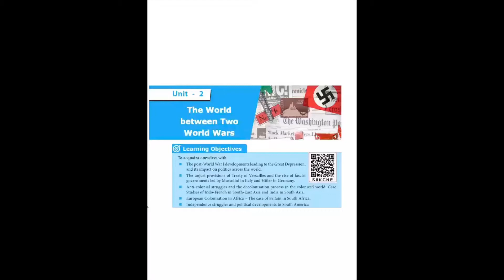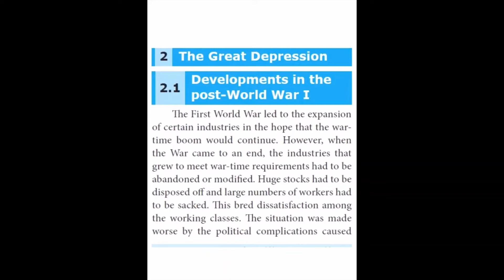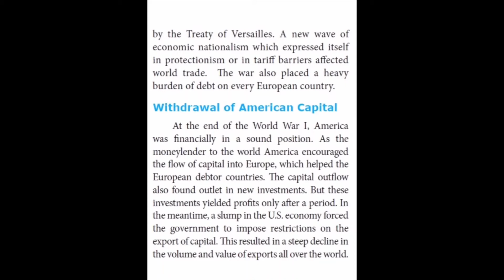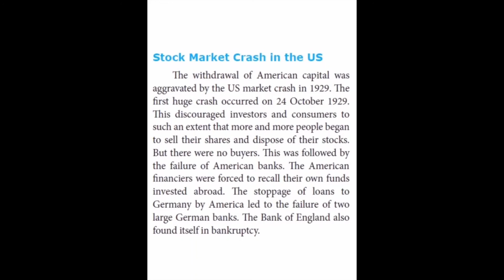10th Social Science History Unit 2 The World between two World Wars - Class 2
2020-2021 Tamil Nadu State Board 10th Social Science - History Unit 2 - The World between two World Wars - Class 2 - The Great Depression - 2.1 Developments in the post-World War I (Withdrawal of American Capital, Stock Market Crash in the US)